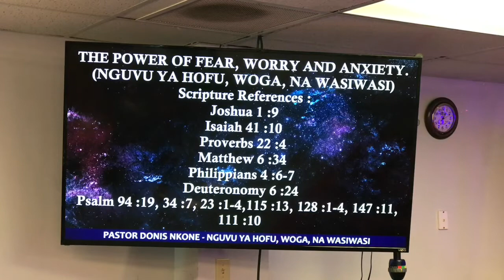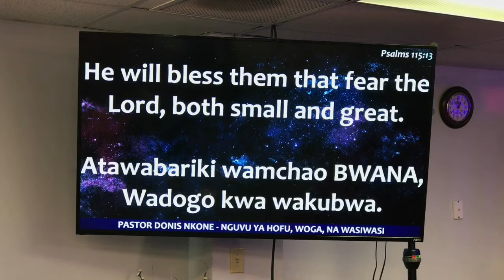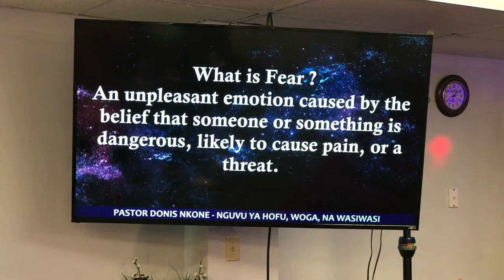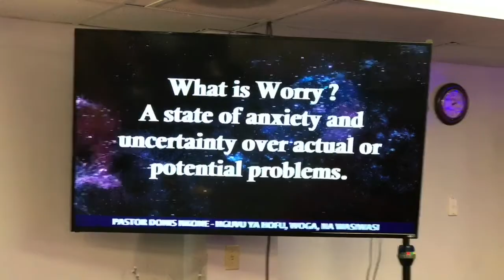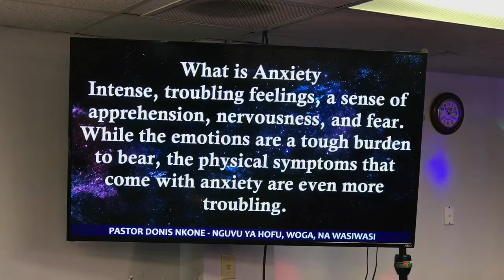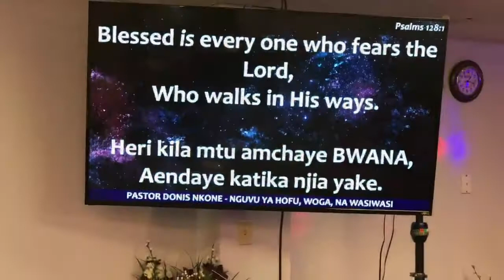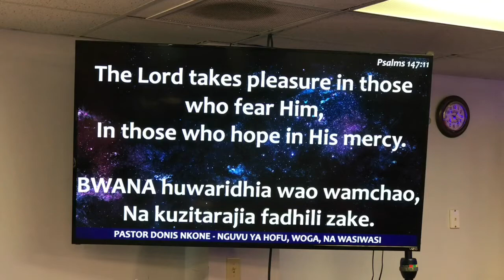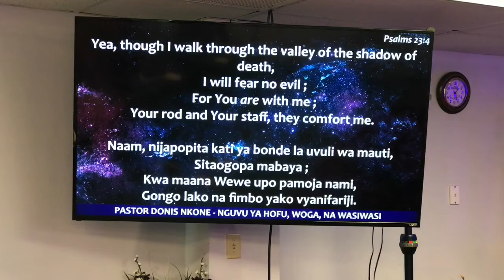Pastor Donis and Nnunu Nkone: Hofu, Woga, na Wasiwasi - Part 1